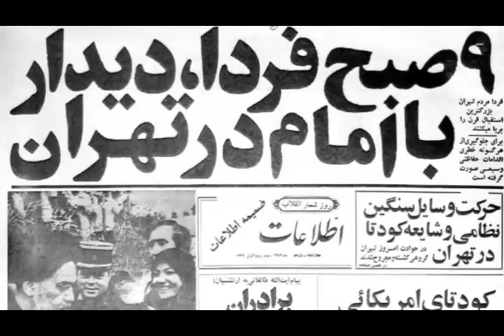تلویزیون ایران فردا - تفسیر خبر پنجشنبه 16 بهمن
این شماره از تفسیر خبر اختصاص دارد به بررسی پیامدهای انقلاب اسلامی پس از گذشت بیش از سه دهه از شکل گیری آن برای مردم ایران و تحولاتی که در عرصه اقتصادی ، اجتماعی و سیاسی کشور ایجاد کرده است . در ادامه نگاهی می اندازیم به ساختار قدرت در جمهوری اسلامی و روحانیت شیعه و در این زمینه گفتگویی خواهیم داشت با میهمانان ارجمند برنامه آقایان سعید قاسمی نژاد(پژوهشگر و تحلیلگر سیاسی) در نیویورک و حسن اعتمادی(تحلیلگر سیاسی) در استکهلم . با ما همراه شوید و با نوشتن نظراتتان ما را از دیدگاه‌های خود در خصوص مسائل مطرح شده در این برنامه آگاه سازید .